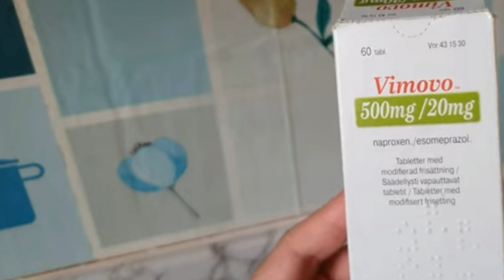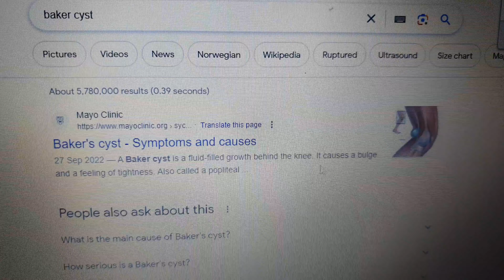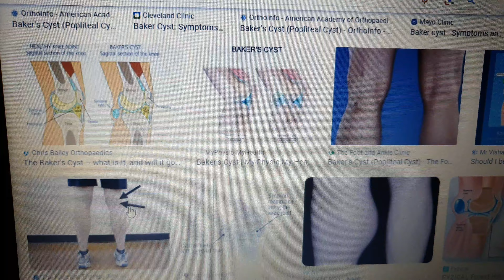masakit na binti( baker's cyst)